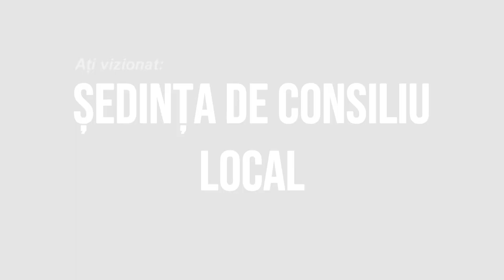PANCESTI - Sedinta Consiliului Local din 31 ianuarie FILMARE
PÂNCEȘTI, județul Bacău - Ședința Consiliului Local din 31 ianuarie FILMARE EXCLUSIVTV.

Vizionare plăcută !

ROMANIA KEYWORD PRO PLUG-IN:
metaverse,
meta vers,
metavers,
metavers romania,